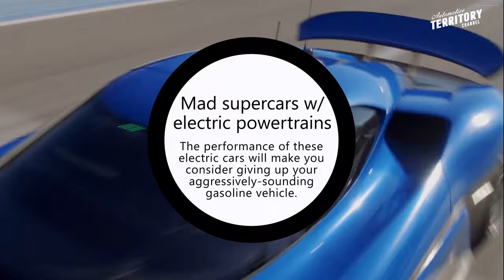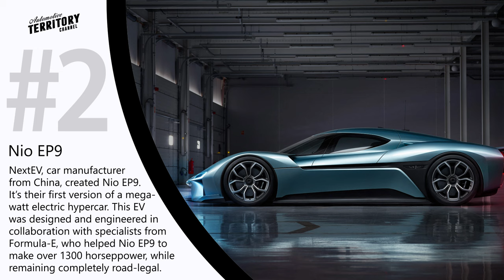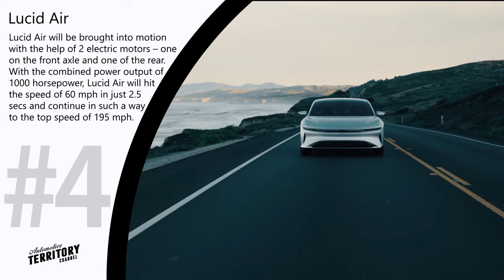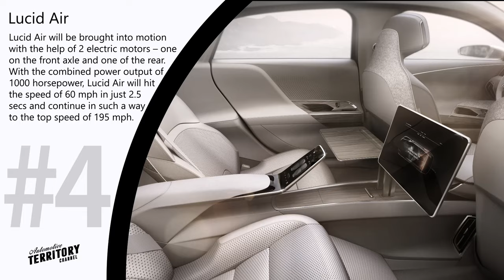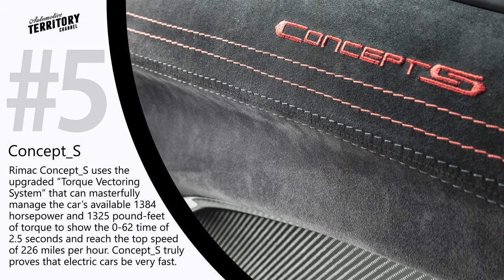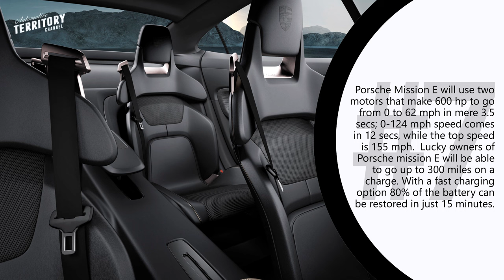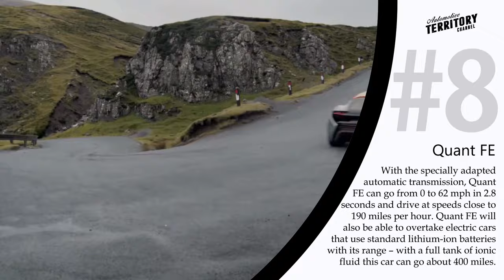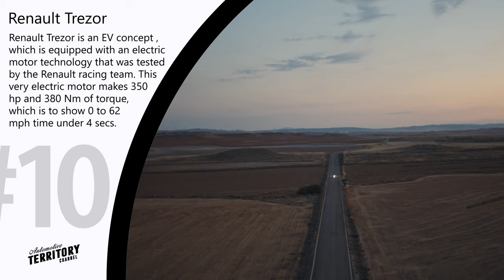Top 10 Crazy Supercars You Won’t Believe are Electric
After the impressive success story of Tesla cars, more and more automotive experts claim that the future of auto manufacturing is electric.

Teslas are, in fact, blisteringly fast and electric vehicles have quite a few advantages over internal combustion engines – let’s just remind that instant torque everybody is talking about.

But can electric cars can properly compete with the aggressively-sounding  supercars we all have grown to like? Well, electric cars are quiet but there are at least 10 vehicles that can make you fall in love with the extreme performance all electric supercars have. Let’s take a closer look.